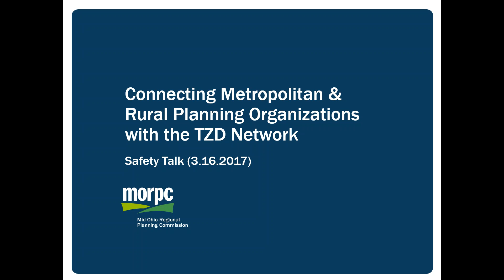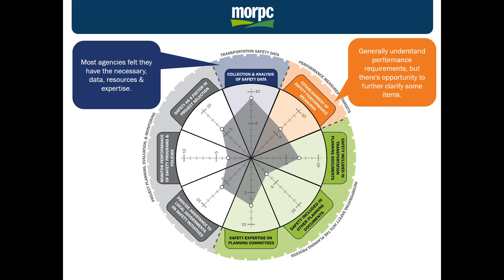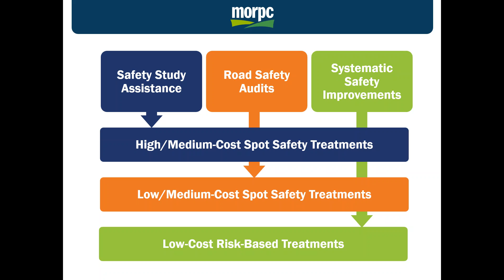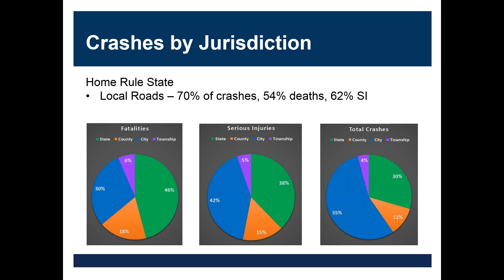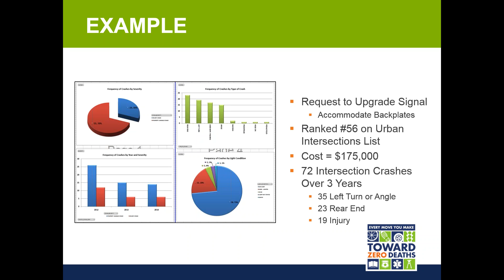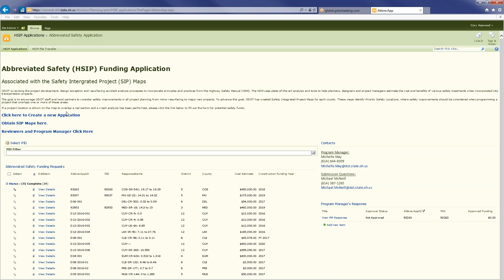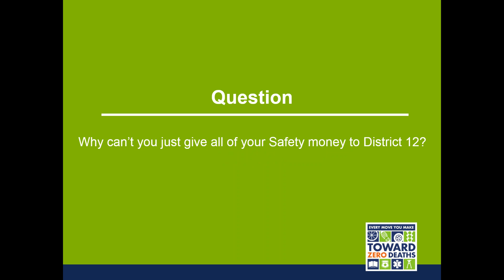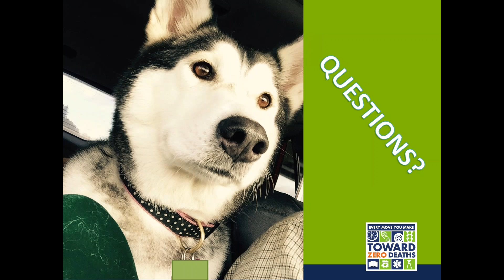Abbreviated Highway Safety Improvement Program Application Process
You spoke and we listened!

The Ohio Department of Transportation (ODOT) and the Ohio Local Technical Assistance Program (LTAP) are proud to announce an exciting new webinar series called “Safety Talk” – an information and sharing forum for traffic safety professionals in Ohio. Every few months the forum will feature a new topic, giving you and others an opportunity to share information, tout best practices and work together to solve common challenges in promoting traffic safety across the state.

Our inaugural webinar will feature Jordan Whisler (Mid-Ohio Regional Planning Commission (MORPC)) who will discuss major themes and next steps from the MPO/RTPO Transportation Safety Peer Exchange in October 2016. He will discuss a new effort underway to grow safety expertise and capacity at regional planning organizations and expand Ohio’s ability to provide technical assistance to local agencies on safety project development. He will also share how regional agencies can get involved in this effort.

During part two of the webinar, Cory Hopwood (ODOT) will explain how local governments can use ODOT’s new Abbreviated Safety Application process for simple safety improvements that are $500,000 or less. MPOs and RTPOs are encouraged to help member governments select locations with documented crash patterns using MPO/RTPO Safety Priority Lists and ODOT’s Safety Integrated Project Maps.